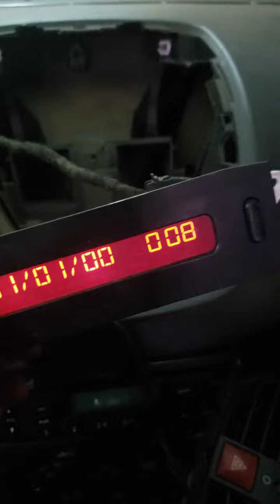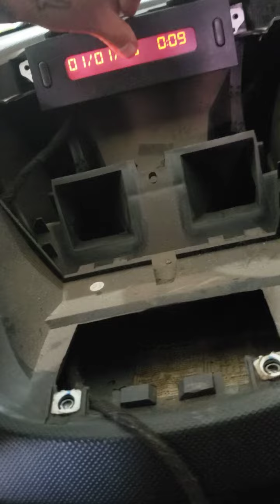Luz Painel - Relógio - Computador de Bordo PEUGEOT NÃO ACENDE. RESOLVIDO!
Relogio peugeot Sw nao acende ou nao funciona..
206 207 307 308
Citroen c3 c4 c5
Escappade sw